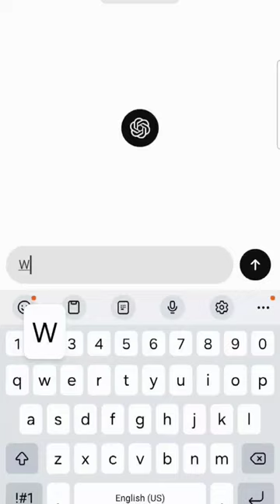Making life easy with chat gpt.🤝chatgpt